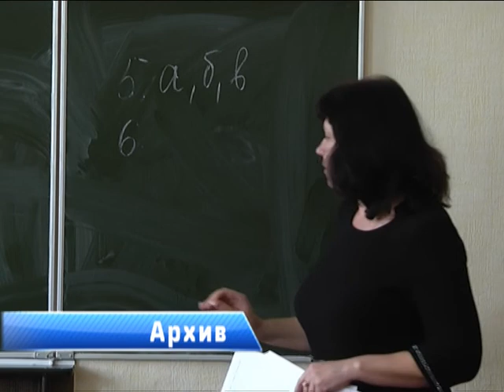2016-12-06 г. Брест. Посвящение в билингвисты в СШ №15. Новости на Буг-ТВ.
ПОДВ.: В большой семье ценителей языка Бальзака и Жана-Поля Сартра пополнение. Франкофонная секция брестской средней школы №15 пополнилась новыми юными представителями. Эти ребята успешно прошли первый экзамен, проводившийся Посольством

Франции в Республике Беларусь, и теперь они получили почетное право называться билингвистами. Торжественное посвящение состоялось в минувшие выходные в стенах учебного заведения. О том, как это было, подробнее в сюжете.